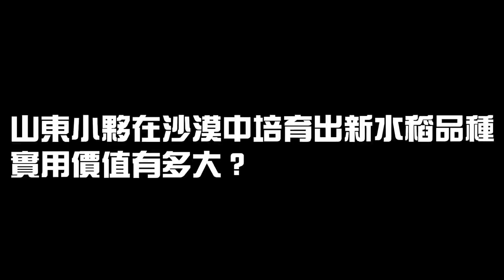中國治沙又有新成果！塔克拉瑪干沙漠成世界糧倉！袁隆平接班人，用5000畝沙漠水稻，解決兩大世界難題！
1.中國展示首款“純太陽能”汽車！造價1000萬續航僅75公里？外媒嘲笑：就這？啟動那一刻全場閉嘴！
2.不需軌道，不需牽引！中國首次展示“馬路高鐵”！外媒酸了：這不就是公交車嗎？下一秒，全場閉嘴！
3.2400噸風電機上50樓？美日德專家想看中國笑話，下一秒，全球最大起重機震撼全場！
4.中國南海“不沉航母”又長大了！菲律賓偷拍中國南海佈局，大量細節被曝光！美國：中國很不專業？
5.中國發明治沙“新技術”！不用一滴水，樹苗存活率達95%！已與多個沙漠土豪國合作，試驗結果喜人！
6.美日吹的牛，中國來實現！中國首款飛行汽車即將開售，已獲全球首張飛行汽車適航證！美國酸了：就這？
7.雅萬高鐵全線通車！美國徹底坐不住了？ 美媒：多花了20億，40年才能回本！是真的嗎？
8.中國最新1600噸起重機，只租不賣，一個月租金400萬！德國專家見後冷嘲熱諷，下一秒，它居然開始“越野”了？
9.中國“會行走的車站”火了！3萬噸、90度轉身，平移288米，一塊玻璃都沒碎！中國怎麼做到的？
10.中國三峽15500噸“升船機”亮相！德國專家不屑一顧：就這？下一秒，航母“翻越”大壩！

👇👇👇本期節目內容包括👇👇👇
🔥0:00 新聞速覽
🔥1:35 偶然結緣沙漠
🔥6:05 沙漠種植困難重重